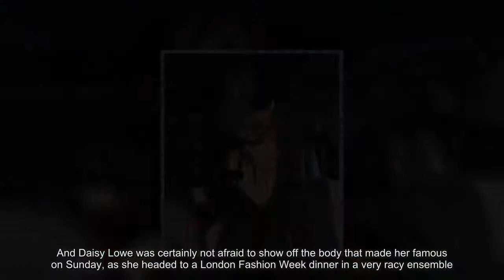Daisy Lowe slips into plunging maxi with thigh-high split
Yvonne Strahovski reveals secret summer wedding at Emmys
TOWIE's Lauren Pope tells Jon Clark she doesn't trust him
The Crown's Claire Foy and Matt Smith wow at Emmys 2017
Perrie Edwards gyrates in sexy Instagram video
Pascal Craymer makes sassy arrival at LFW in sequin skirt
Millie Mackintosh is 'in no rush' to marry Hugo Taylor
Mel B posts heartfelt Instagram message on domestic abuse
Lottie Moss flashes her bra in sheer blouse at LFW dinner
Liz Hurley turns karaoke queen in seductive singing video
Laverne Cox slays on Emmys red carpet in metallic gown
Kady McDermott and Scott Thomas blast split rumours
Felicity Huffman and William H Macy pack on PDA at Emmys